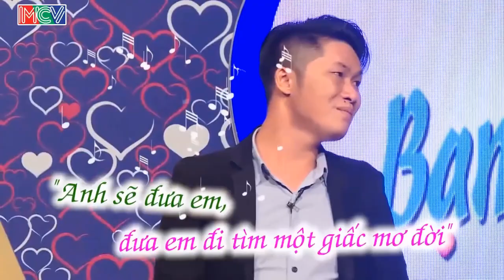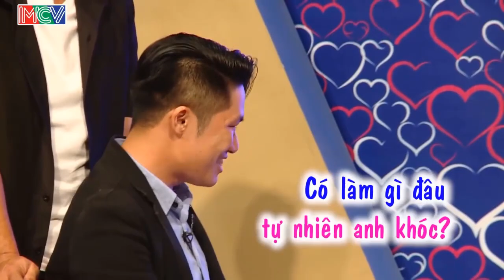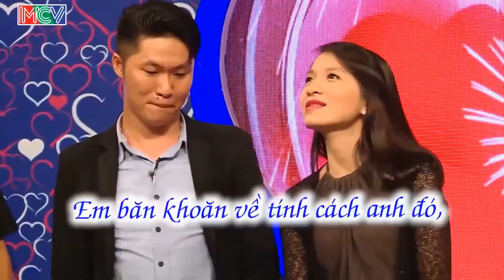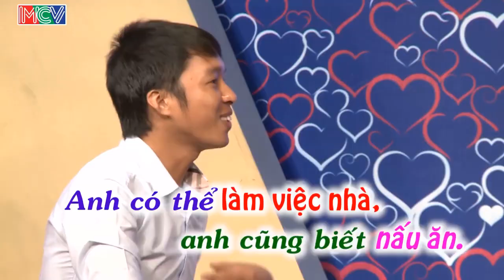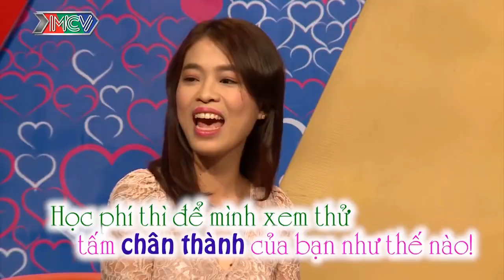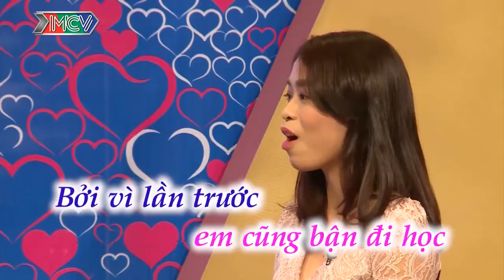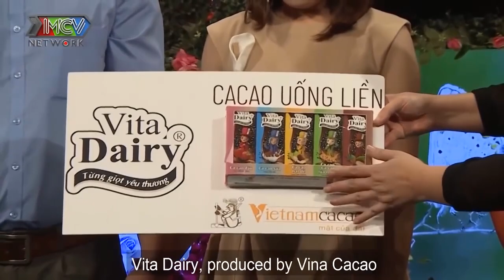CHÀNG BẬT KHÓC NGON LÀNH khi BẠN GÁI NÓI SẼ KHÔNG BẤM NÚT làm MC CÁT TƯỜNG chạy vội qua THĂM HỎI